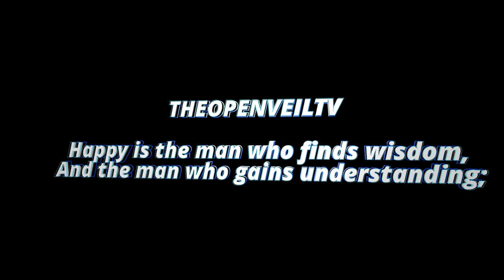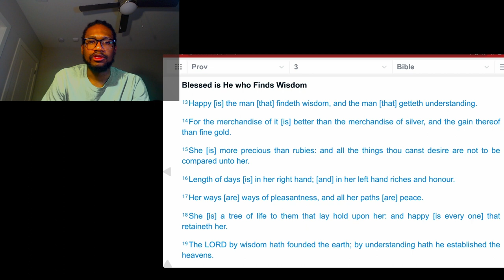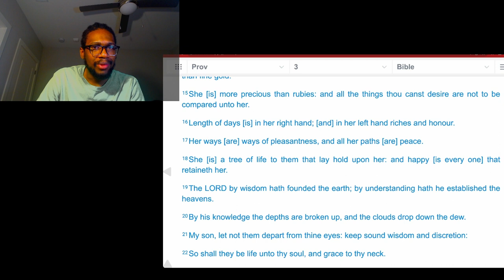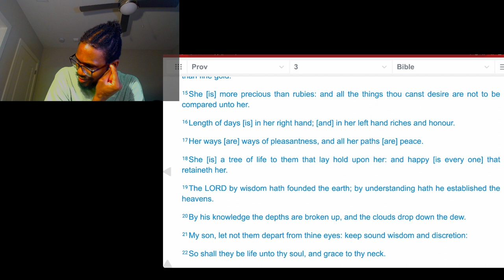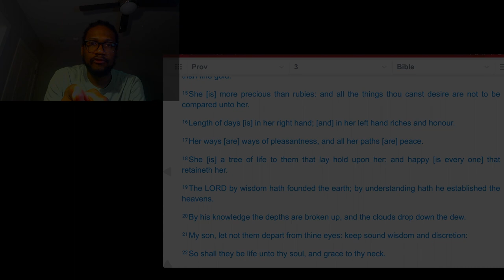THE BOOK OF PROVERBS: CHP 3- part 2: HAPPY IS THE MAN WHO FINDS WISDOM - 7/8/2023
Happy is the man who finds wisdom,
And the man who gains understanding;
14 For her proceeds are better than the profits of silver,
And her gain than fine gold.